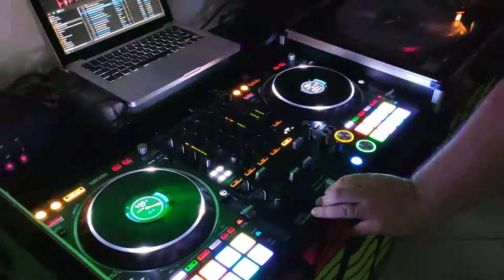DDJ 1000 SRT DVS Vinyl with technics MK2 Turntables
Testing the DDJ 1000 SRT with vinyl and turntable using the controller's built-in DVS. DJ XELÃO